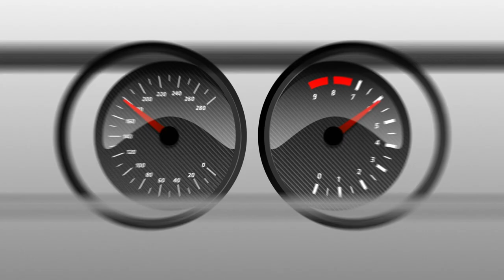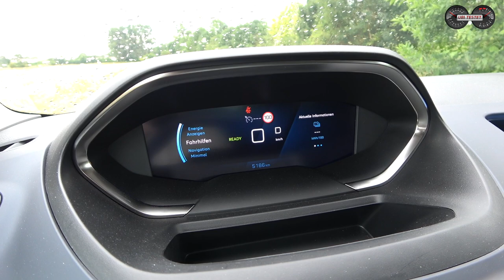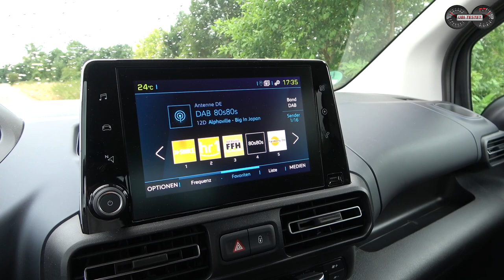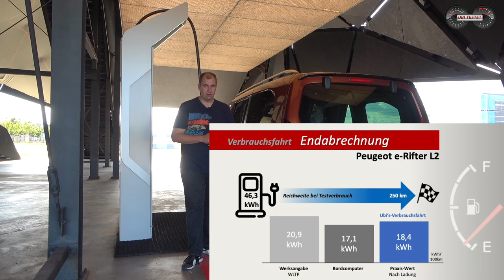Peugeot e-RIFTER L2 Allure - Hochdachkombi im Outdoor Dress! | Test - Review - Reichweite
Der Peugeot e-Rifter will mit seinem Offroad-Look nicht nur Familien begeistern sondern viel mehr die Freizeitaktivisten und potentiellen Camper-Umbauer. Wie er sich schlägt, zeigt ein ausführlicher Test.

Der Peugeot Ritter geht einen eigenen Weg in der Stellantis-Welt der Hochdachkombi. Während der Citroen Berlingo der günstigste Hochdachkombi ist, will der Opel mit dem biederen Äußeren eher deutsche Kunden ansprechen. Toyota vermarktet seinen Kooperationswagen Toyota Pro Ace City Verso noch als einzige mit Verbrennerantrieben und der Fiat Doblo ist gerade frisch ins Quartett hinzugekommen.
Doch wie fährt sich der im Offroad Look auftretende, vollelektrische Hochdachkombi?
Wie weit kommen wir im Alltag mit der 50kWh fassenden Antriebsbatterie?
Braucht es die Langversion zum glücklich sein, oder tut es auch die Standardversion?
All diese Fragen noch viel mehr kläre ich für Euch im Test zum Peugeot e-Rifter.

Technische Daten des Peugeot e-Rifter L2:
100kW / 136PS - 260 Nm
1 - Gang Reduktionsgetriebe
Leergewicht: 1.900kg
0-100km/h: 11,7s
Vmax: 135km/h
Länge/Breite/Höhe: 4,75m/2,11m/1,87m
Batterie: 46,3kWh Netto (50kWh Brutto)
Ladezeiten: CCS 0-80% ca. 30min max 100kW
Preis Testwagen: 46.900€

Kamera: Matthias Gill

Grafiken: Matthias Gill

Moderation: Matthias Gill

Peugeot e-Rifter L2:
Kraftstoffverbrauch kombiniert 18,0 - 17,4 kWh/100 km; CO2-Emissionen 0 g/km